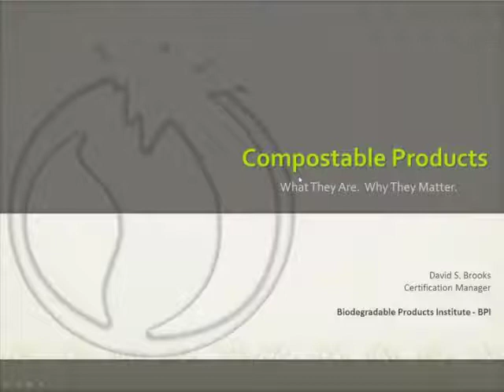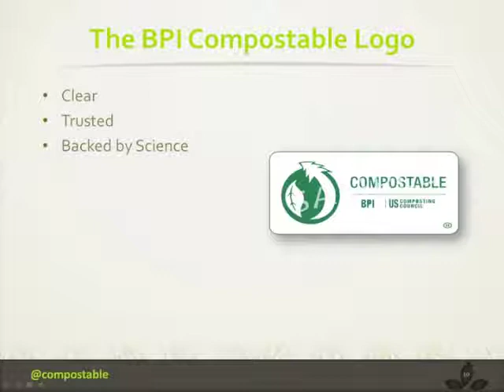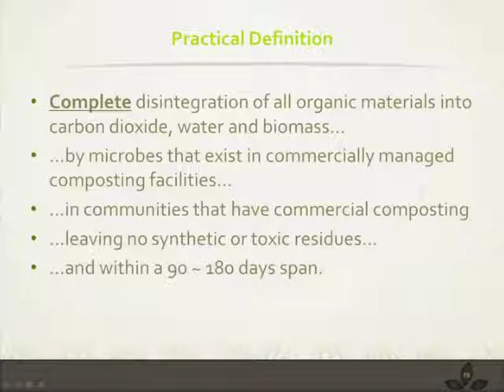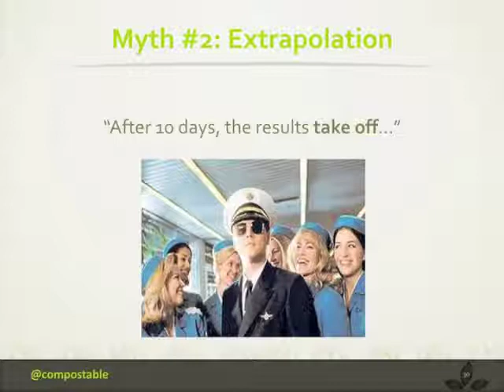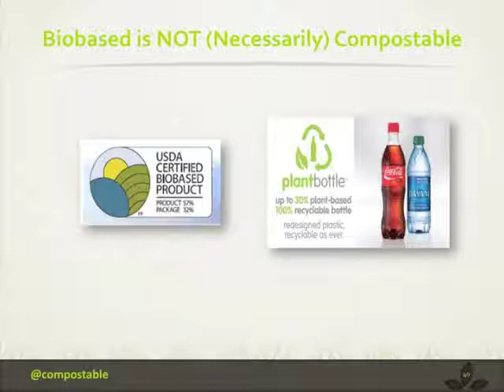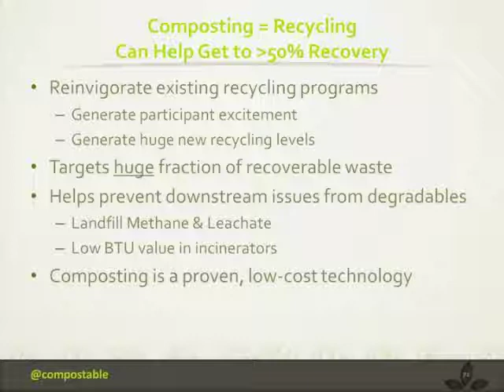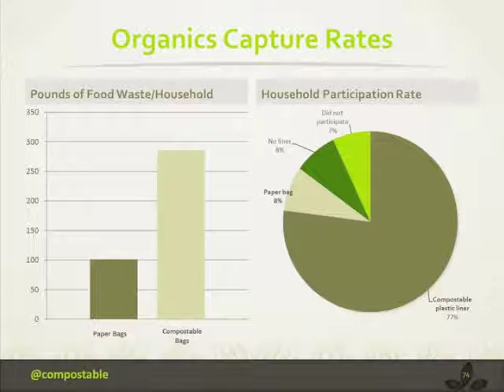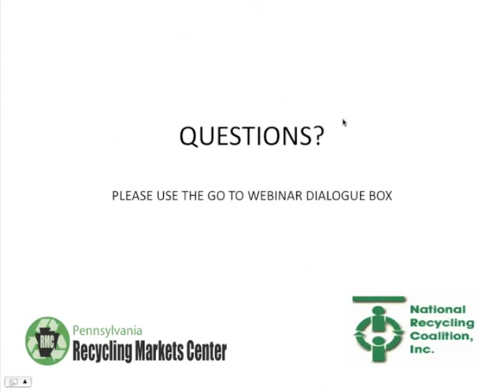1-15-13 NRC-RMC Webinar - Biodegradable Plastics - Debunking the Myths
Can biodegradable plastics be recycled? Can they be composted? Are they really biodegradable? In this webinar, An industry expert tackles this somewhat confusing and contentious topic.